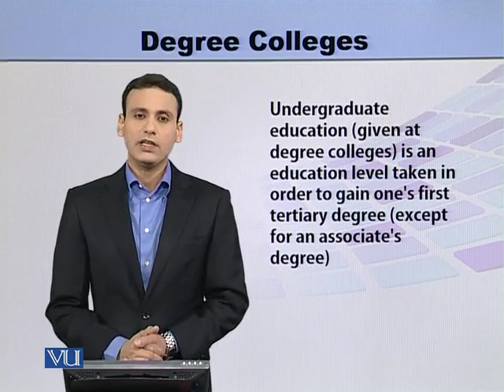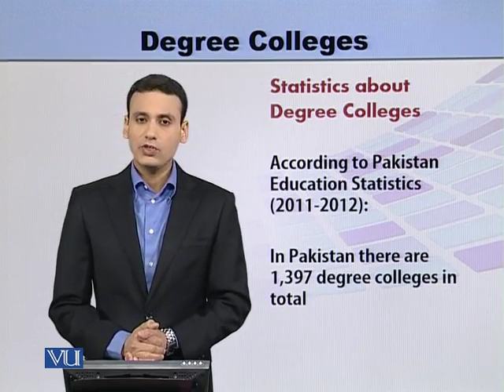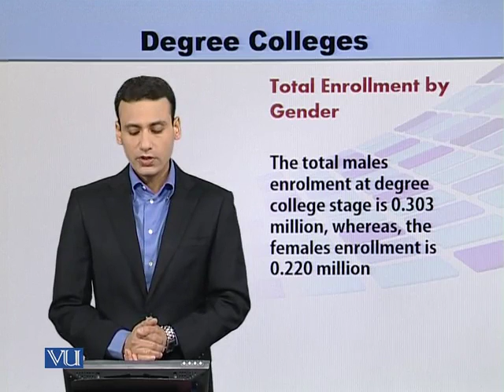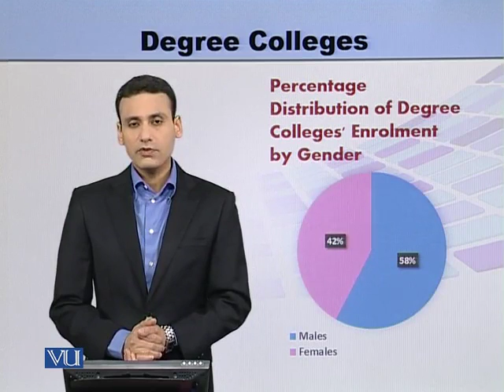EDU505_Topic101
Topic: 101